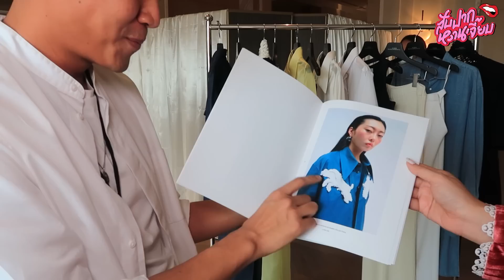หลีกให้น้องมอร์รับบทโฮสต์ครั้งแรก! | สับปากหวานเจี๊ยบ EP.120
เอาละค่ะคุณผู้ช้มมมวันนี้รายการสับปากหวานเจี๊ยบเค้าไปตามติดชีวิตน้องมอร์กับบทบาทโฮสต์ของแบรน์ vvon จะมีใครอะไรยังไงต้องมาดูกันค่ะคุณผู้ช๊มมมมม

ติดตามความสนุกไว้ได้เลยนะคะ!